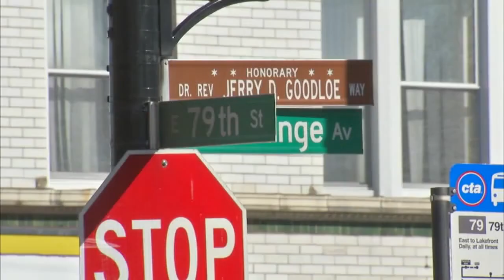Chicago Resident Is “Living In Constant Fear” In Crime-Ridden City: “We Got A War Right Here”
A Chicago resident said she was “living in constant fear” in the crime-ridden city and how “we got a war right here,” during a segment on ABC 7 (Chicago, Illinois) on 3/14/2022.